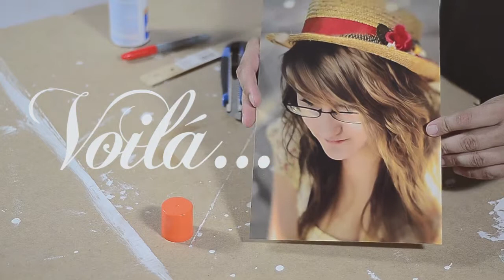DIY: FLOATING PHOTOS